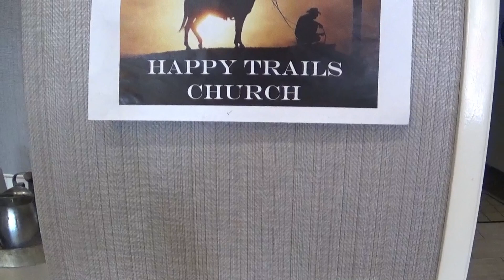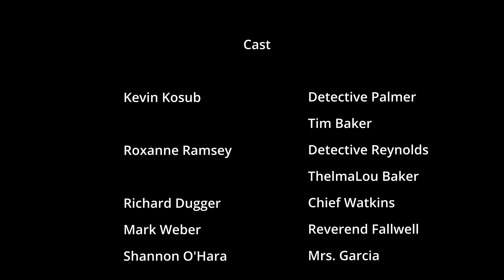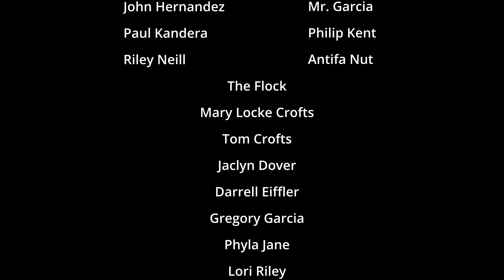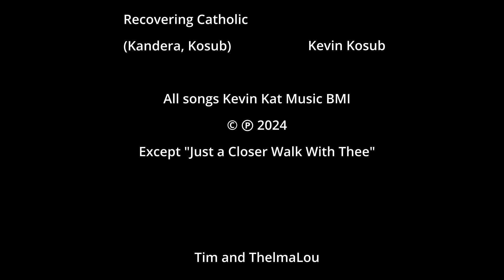Kevin Kosub Presents Tim and Thelma Lou MOVIE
Kevin Kosub Presents Tim and Thelma Lou
Starring
Kevin Kosub as Detective Palmer
Kevin Kosub as Tim Baker
Roxanne Ramsey as Detective Reynolds
Roxanne Ramsey as ThelmaLou Baker
Richard Dugger as Chief Watkins
Mark Weber as Reverend Fallwell
Shannon O'Hara as Mrs. Garcia
John Hernandez as Mr. Garcia
Paul Kandera as Philip Kent
Riley Neill as Antifa Nut

The Flock
Mary Lou Crofts
Tom Crofts
Jaclyn Dover
Darrell Eiffler
Gregory Garcia
Phyla Jane
Lori Riley
Julie Sanchez
Mary Vance
Nikki Vance
Lewis Herder
Lisa Herder
and
Broadway Joe Gonzales

Paul Kandera
Lawrence Kosub
Charlie Cockerell
Phyllis Jeffries
Richard Dugger
Special Thanks to
Fred Cooke

Good Things Will Come To Thee
Paul Kandera   (Kandera)

Don't Take Christ Out of Christmas
Roxanne Ramsey   (Kosub)

Mark Weber   (DAR)

Recovering Catholic
Kevin Kosub   (Kandera, Kosub)

All songs Kevin Kat Music BMI
Except "Just a Closer Walk With Thee"